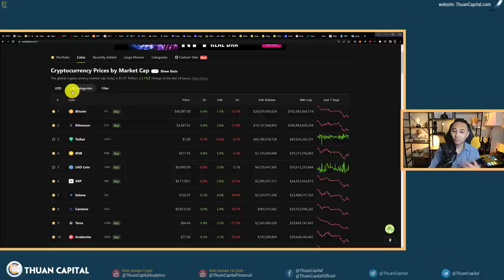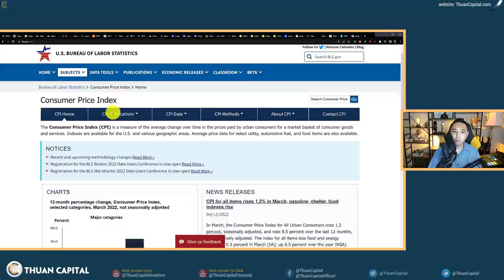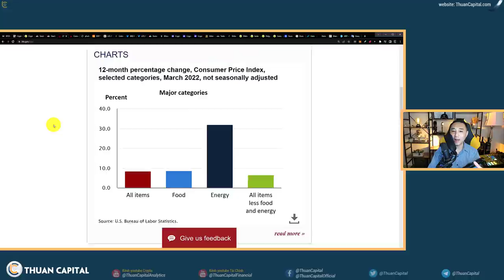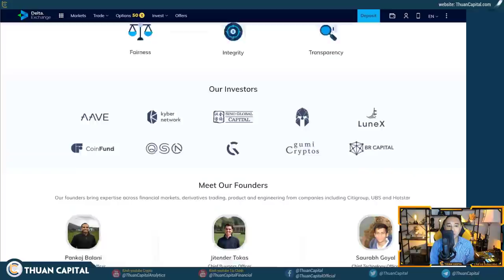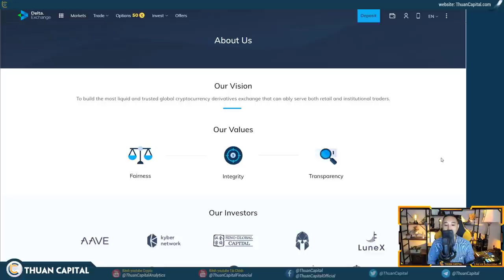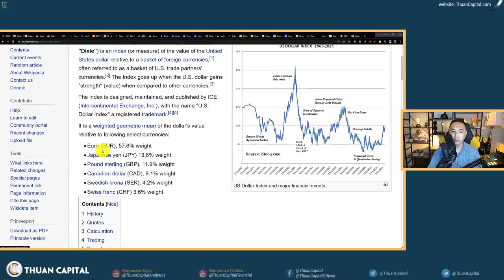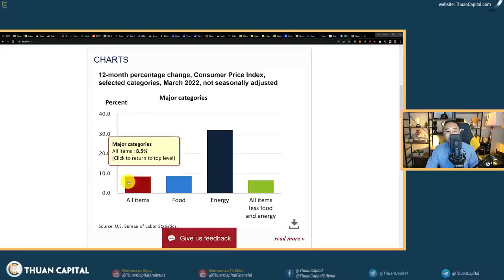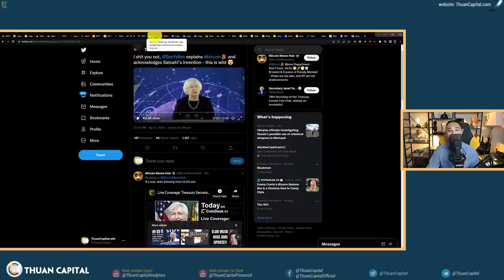1295 (Part 1) - Lạm Phát Tăng Cao Nhất Kể Từ Năm 1981... Tình Hình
THÔNG TIN TÀI TRỢ:
Về sàn Delta Exchange